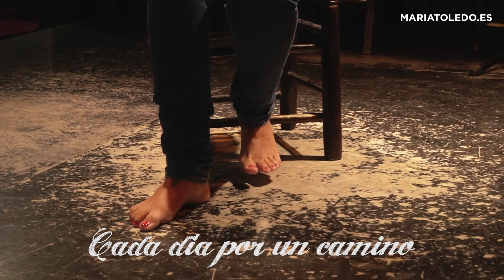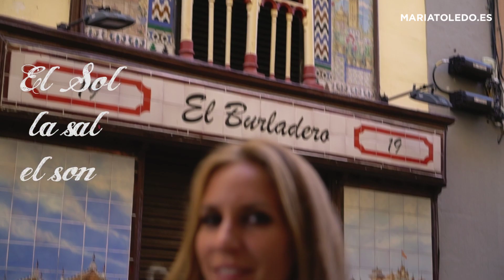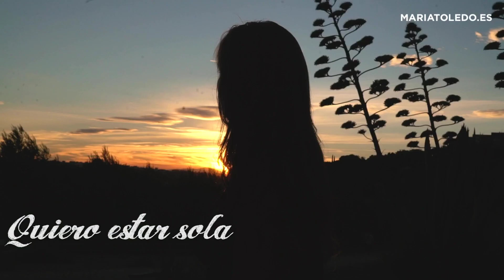MARÍA TOLEDO -Poema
Video donde María Toledo nos recita un poema con todos los títulos de las canciones incluidas en sus cuatro discos.
Poema escrito por María Toledo.